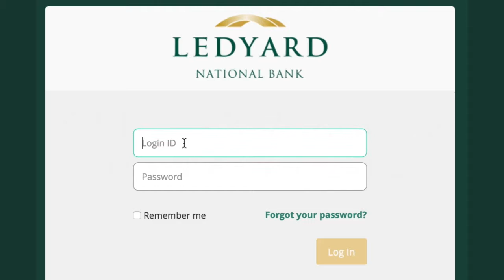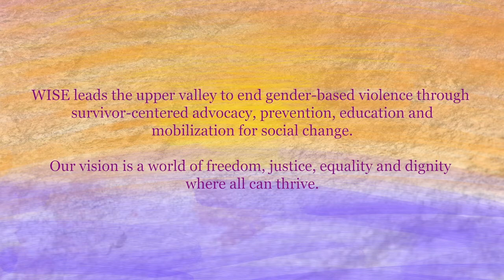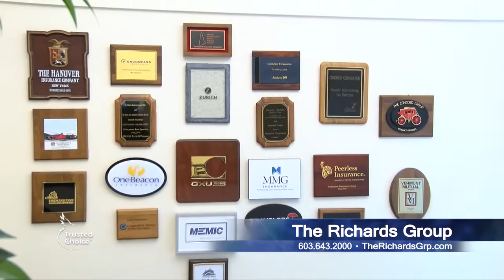Big Green Classic: 2016 Volleyball vs Brown